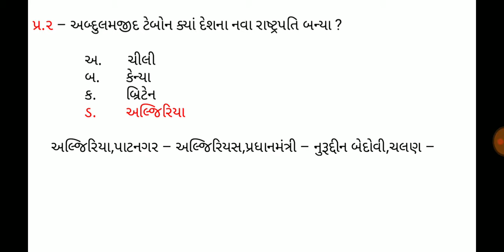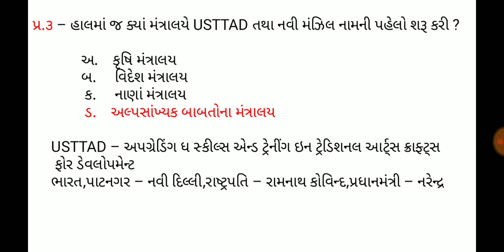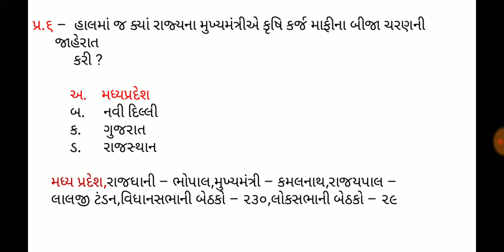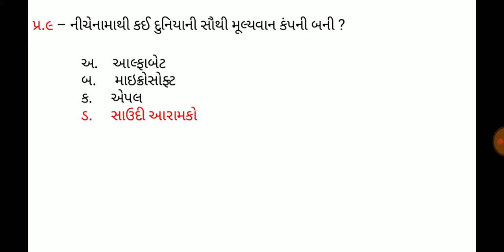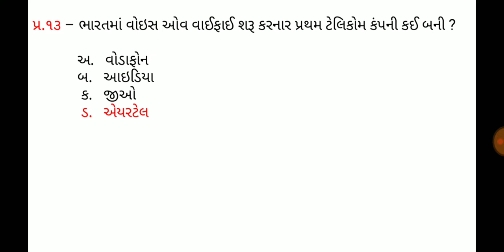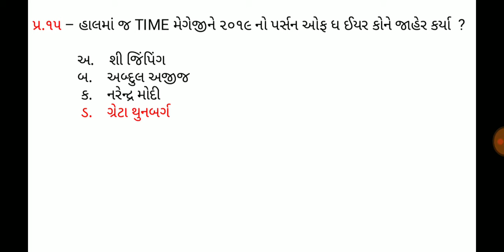16 December 2019,Current affaires in gujrati,daily gk in gujrati,MCQ,GPSC,SSC,BANK,RAILWAY,POLICE